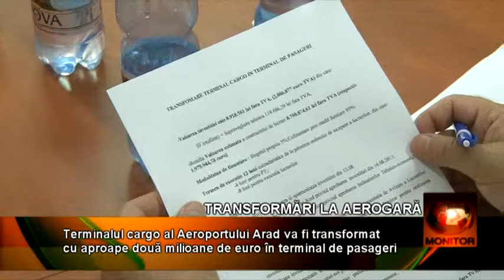AEROPORT 12 06 beta